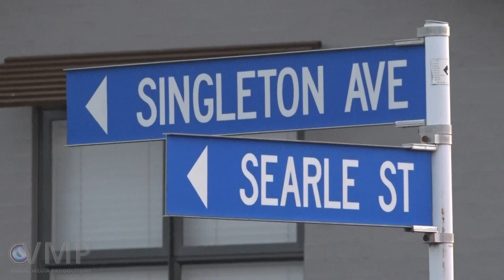E-scooter incident, Singleton Avenue, Stonefields, Auckland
A person has been critically injured after an e-scooter crash in East Auckland.
 Emergency services attended an E-scooter incident on Singleton Avenue, Stonefields.

Police received a report around 7:50pm that a person had been seriously injured after coming off a privately owned e-scooter.

A St John spokeswoman said three ambulances were sent to the crash site in Stonefields just before 8pm.

Police will be making enquiries into the circumstances of the incident.

The Police serious crash unit also attended the scene.